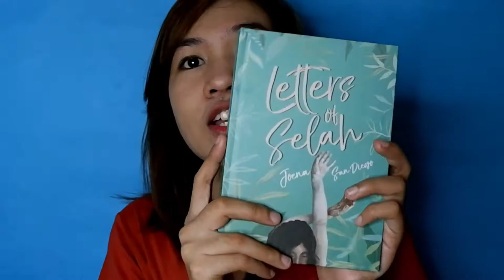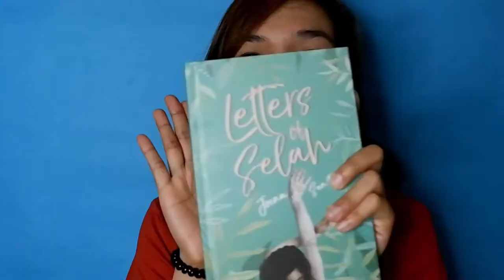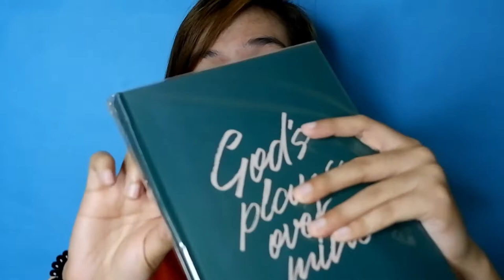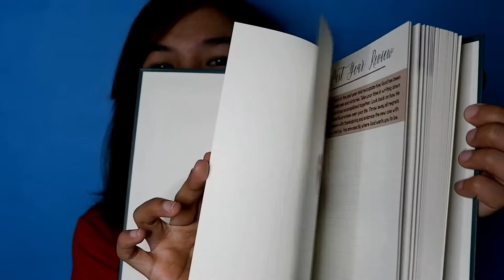VLOG I - BEST SELLING AUTHOR, JOENA SAN DIEGO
Letters of Selah - Php 350.00*
God's Plan Over Mine Planner - Php 450.00*
*w/o Shipping Fee

🎵 Support Ikson

If any of you have questions, comment them down below.
I wuv uuu!